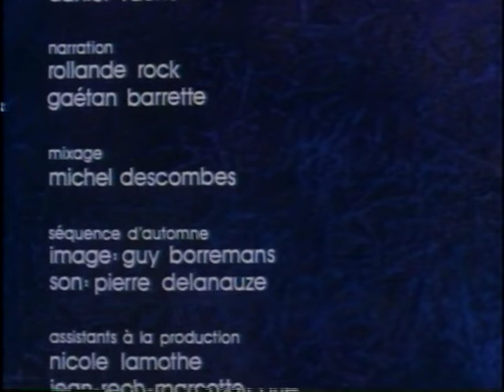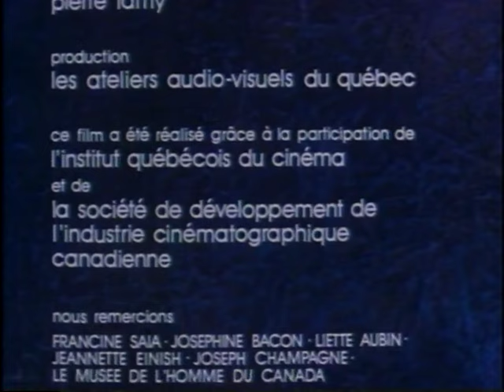Campement d'hiver où est tendu le filet (deuxième partie)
Pukuanipanan - Campement d'hiver où est tendu le filet II

1973, Documentaire, Réalisé par Arthur Lamothe, Produit par Les ateliers audiovisuels du Québec
Langue : Innu-aimun et québécois, doublé en québécois
16mm, numérisé à partir d'un DVD

Les droits de cette oeuvre ne m'appartiennent pas. Je publie ce film afin de permettre aux nations autochtones d'avoir accès au passé et aux blancs de s'instruire sur une culture qu'ils ont mis et mettent toujours en danger.

Pour contester la publication de cette oeuvre ou pour tout autre message, veuillez m'écrire à l'adresse suivante :